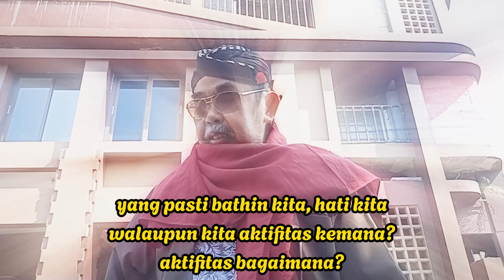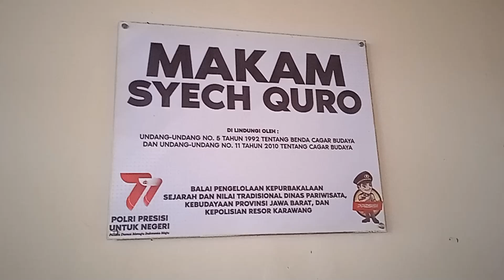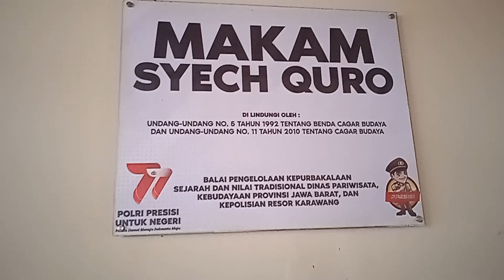Tips Agar Tersambung Dengan Illahi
Kehidupan adalah misteri, agar senantiasa tidak salah jalan dan selalu berada dalam jalan kebenaran, hendaknya kita harus tersambung dengan Illahi.

untuk informasi terapi, bekam, pijat, pengobatan alternatif dan obat -obat herbal.